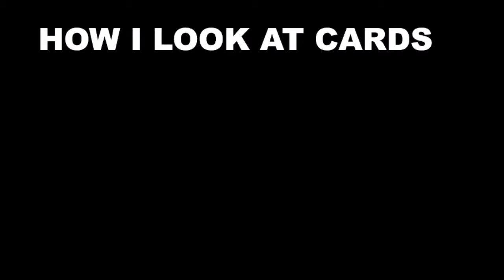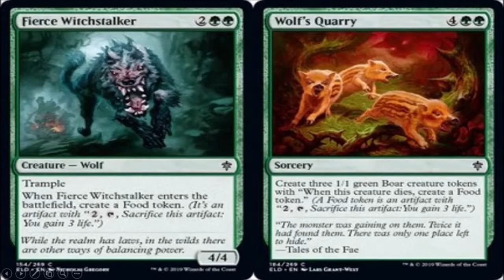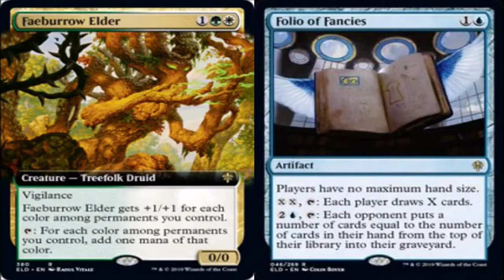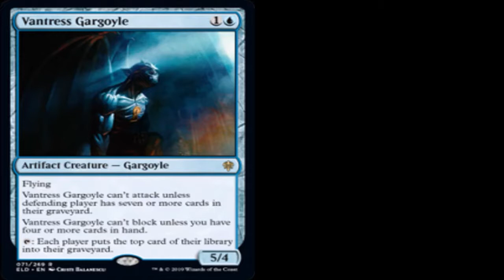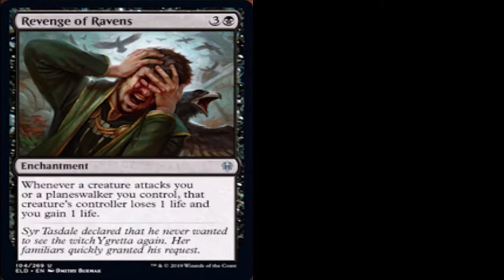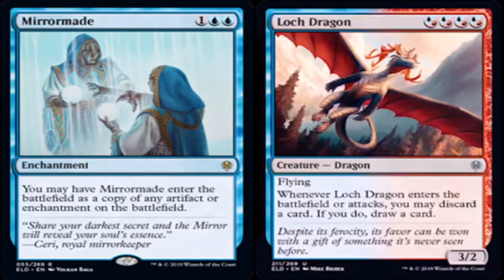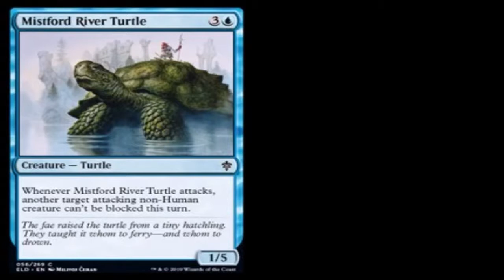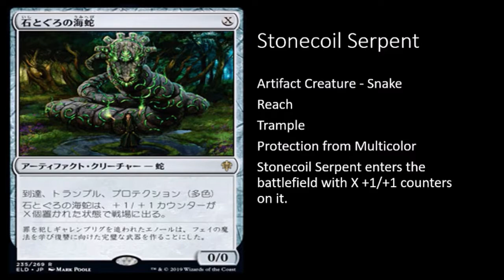Throne Of Eldraine Spoilers "Commander Is Going To Like This"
Throne Of Eldraine Is Making My Mono Blue Deck Way Better!!!

Cards Discussed:

Fierce Witchstalker
Worlf's Quarry
Faeburrwo Elder
Countryside Villa
Folio Of Fancies
Dance Of the Manse
Bonecrusher Giant
Vantress Gargoyle
Magic Mirror
Revenge Of Ravens
Irencrag Feat
Mirrormade
Loch Dragon
Barge In
Ferocity Of The Wilds
Gumgully, The Generous
Redcap raiders
Mistford River Turtle
Stonecoil Serpent